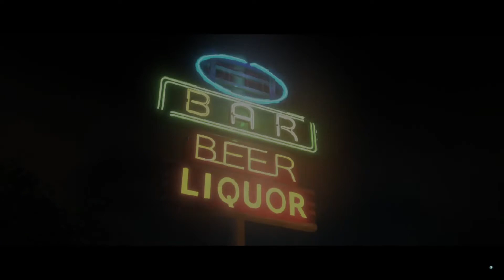Let's Play FR Ep13 - Beyond Two Souls - Une fille comme les autres